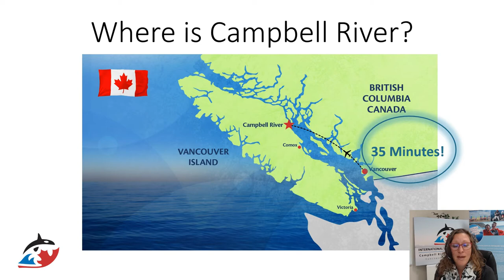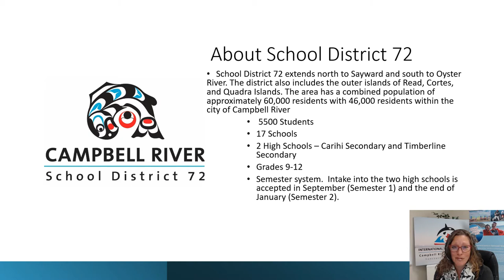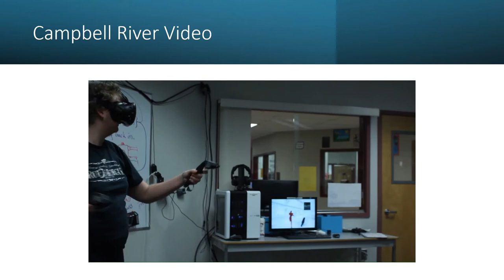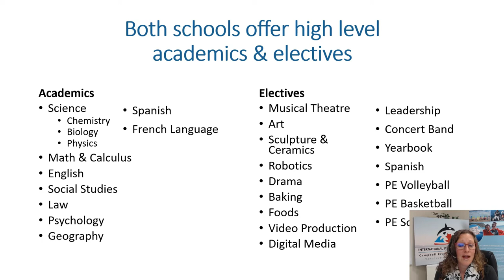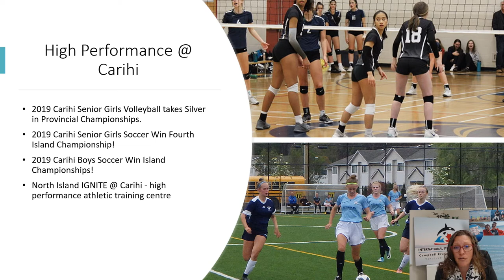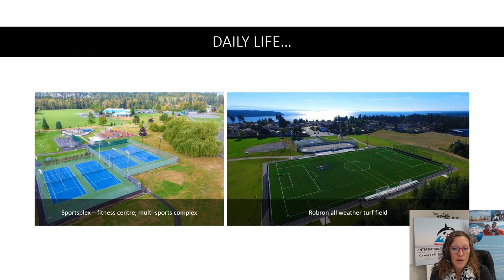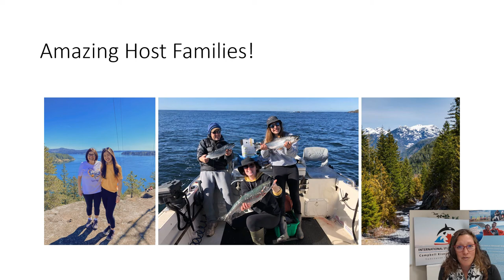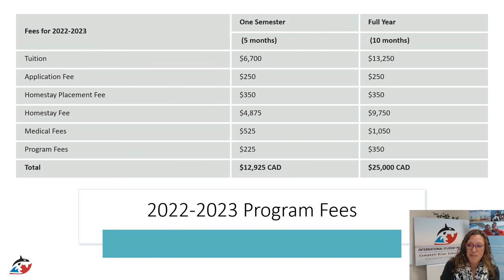Welcome to Campbell River Webinar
Watch our 20 minute video and learn all about life in Campbell River.  We will introduce you to our community, schools and host families.